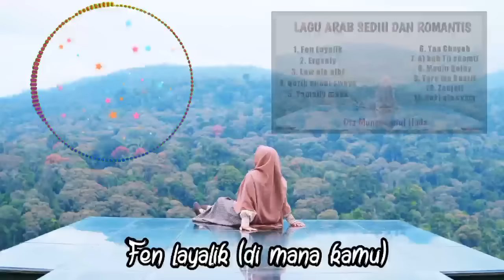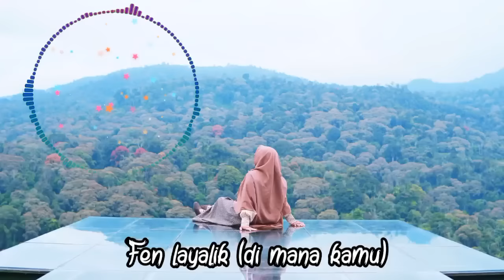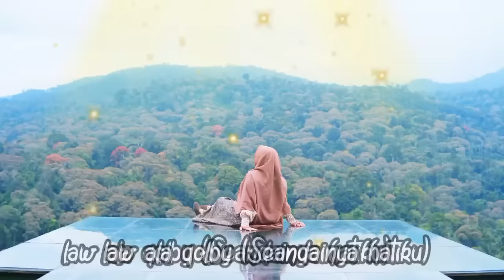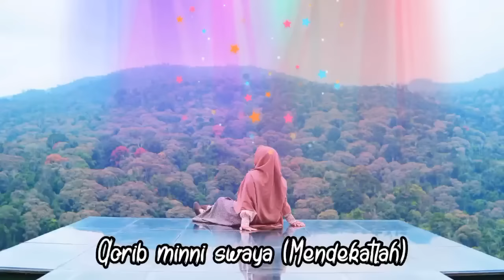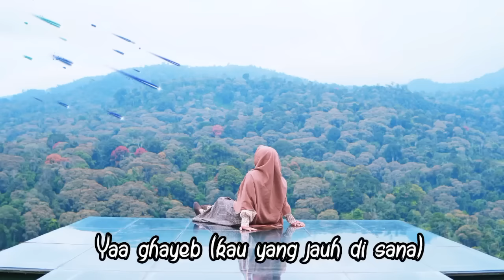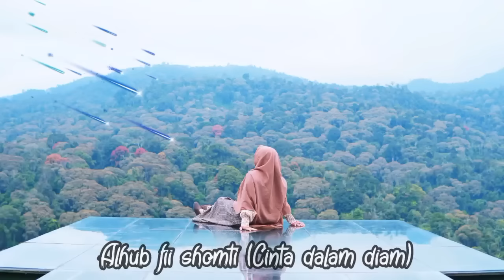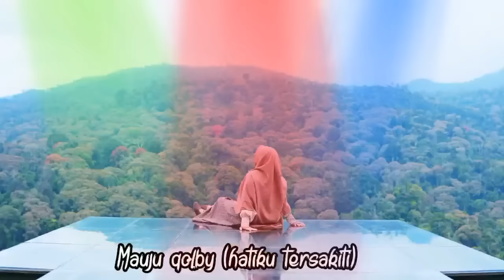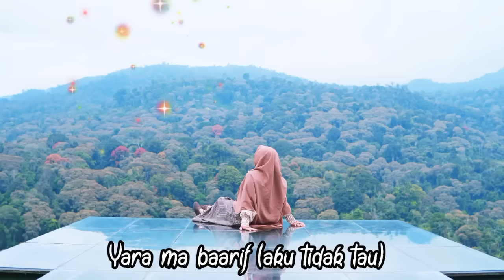Lagu Arab sedih & romantis || lagu Arab pilihan|| kumpulan lagu arab@dtamunawarotulhuda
Bismillahirrohmanirrohiim
Sahabat fillah @dtamunawarotulhuda hadir kembali dalam  @lagu lagu arab pilihan @kumpulan lagu arab sedih dan romantis semoga dapat menghibur